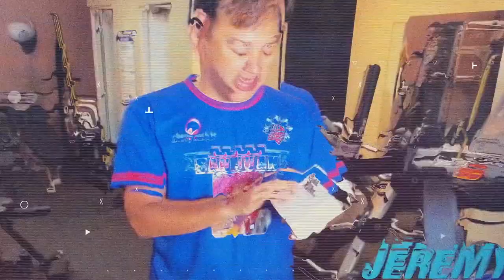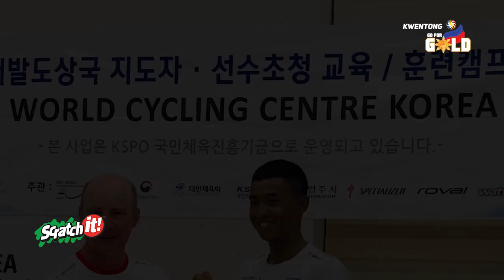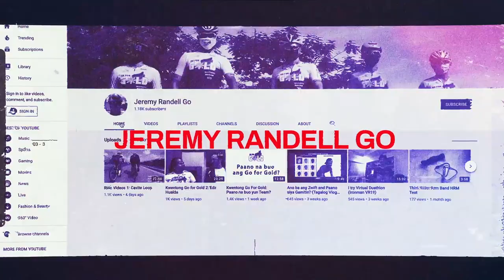KWENTONG GO FOR GOLD with JOSHUA MARI BONIFACIO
Moreno, Pogi, Malakas.

Sino si Joshua Bonifacio? Paano siya nag simula sa cycling? Pangarap niya sa bike? Single or Taken?

Sino pinaka makulit na team mate niya? Sino yun best friend niya sa team? Sino mga Babaero?

Alamin sa itong episode ng Kwentong Go for Gold